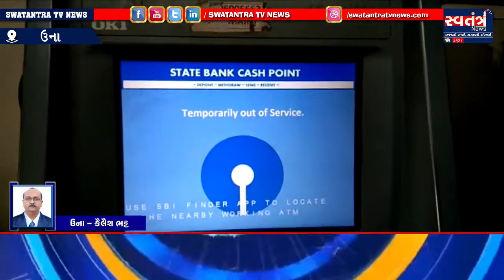ઉના માં SBI ના તમામ ATM બંધ....પ્રવાસીઓ પરેશાન